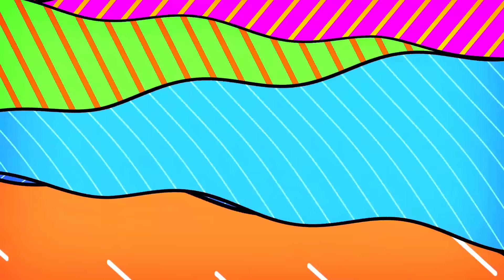Nonstop Selos Viral x Selos na Yan Friend Disco Remix💥Best Ever OPM Love Songs Disco Medley Megamix💥